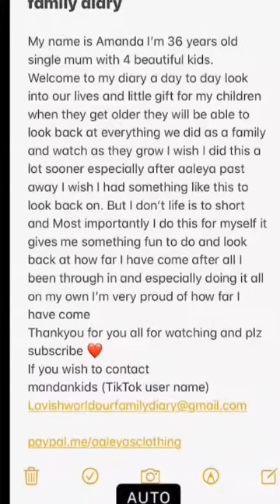Carnival 🎡 part two